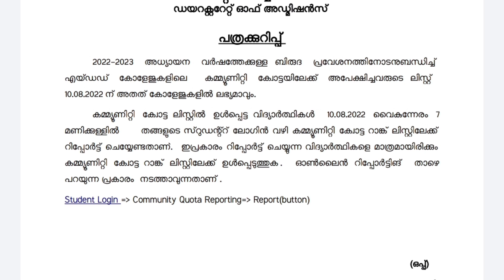Community Quota Admission 2022 | Calicut University Degree Admission | Community Quota Reporting 📢📢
Follow Vishnupriya on Instagram

COMMUNITY QUOTA ADMISSION 2022
CALICUT UNIVERSITY COMMUNITY QUOTA ADMISSION 2022
CALICUT UNIVERSITY COMMUNITY QUOTA REPORTING VIDEO 2022
CALICUT UNIVERSITY SECOND ALLOTMENT DATE 2022 | HOW TO CHECK | TIME 2022 | CALICUT UNIVERSITY FIRST ALLOTMENT PUBLISHING 2022 | Calicut University Allotment Scheduled Dates 2022 | First Allotment എന്ന്? |Community Quota Ranklist | Second Allotment | Third Allotment 2022
Degree Admission 2022 | Permanent Admision എടുത്തിട്ട് വേറെ കോഴ്സിലേക് മാറുമ്പോ Fee തിരികെ കിട്ടുമോ?
Calicut University First Allotment Rank List 2022  Check Now | calicut university allotment 2022 Rank List | calicut university allotment 2022 malayalam | Calicut University trial allotment rank list 2022 how to check |
| calicut university degree first allotment date 2022 | Calicut university trial allotment last index mark 2022
degree allotment 2022 malayalam calicut university